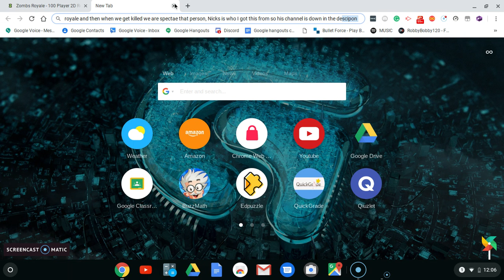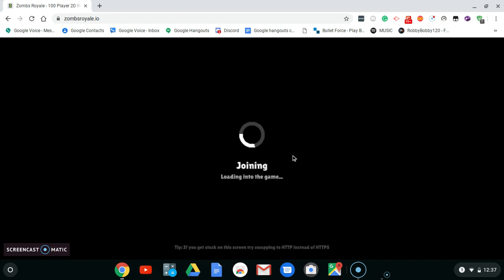Everytime I get KILLED I SPECTATE THAT PERSON | Zombs Royale #3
like and sub if you like my videos thanks